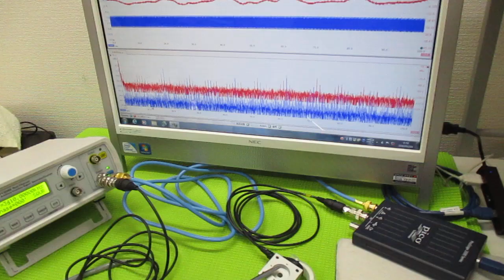非線形振動現象をコントロールする超音波発振制御技術 ultrasonic-labo